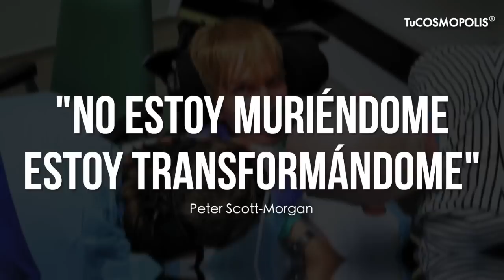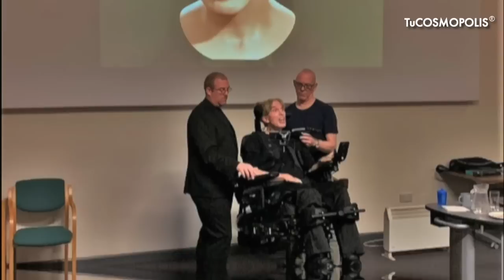EL MUNDO está de LUTO, Adiós al CIENTÍFICO que se CONVIRTIÓ en el PRIMER CYBORG